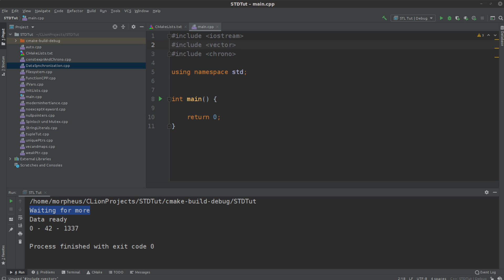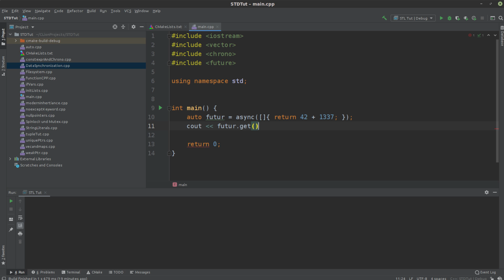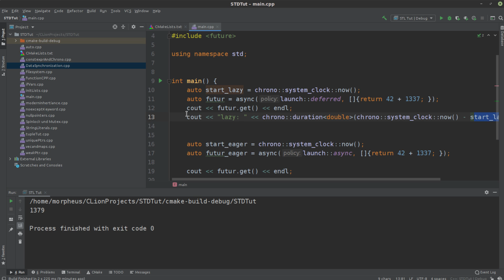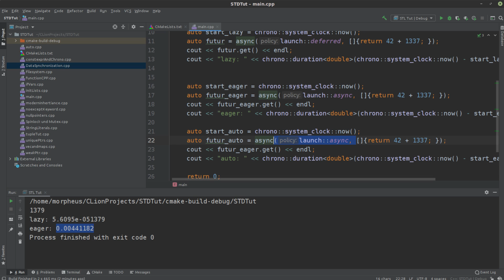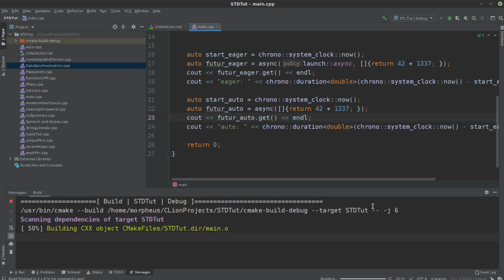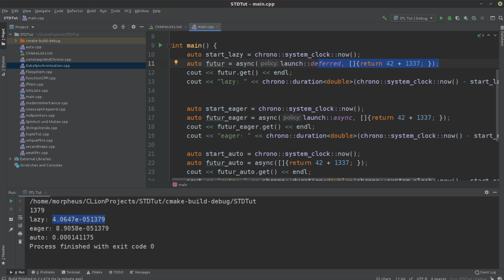Modern C++ - Parallelismus und Concurrency #7 - Asnyc und Futures